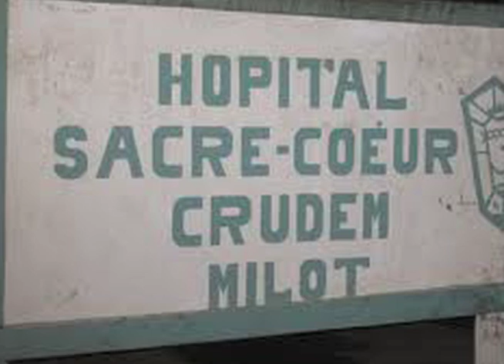2010 Holy Name Medical Center Founders Ball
This video provides highlights Holy Name Medical Center's Annual Founders Ball, a wonderful event held in honor of some truly exceptional people.
The Holy Name Health Care Foundation produced a memorable evening.